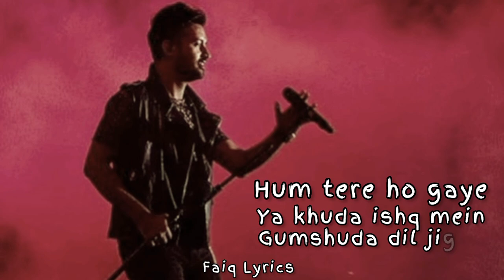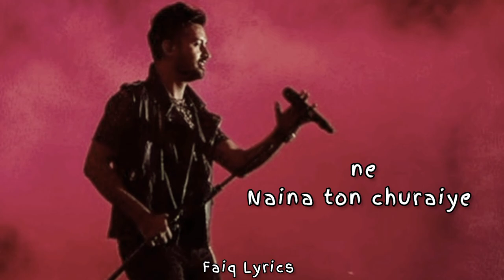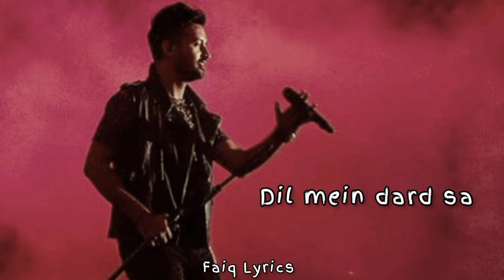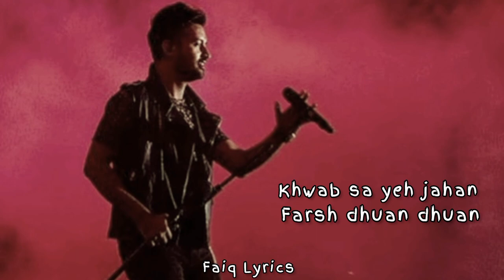Rafta Rafta Sanam Lyrics | Raj - Ranjodh | Atif Aslam Ft. Sajal Ali | FAIQ LYRICS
This channel is made for poetry lovers also for lyrics lovers. Thanks

Singer: Atif Aslam
Starring: Atif Aslam, Sajal Ali
Music & Lyrics: Raj Ranjodh
Producers: Tarun Chaudhary, Omer Ahmad

LYRICS...

Rafta rafta sanam Tumse mili nazar Toh hua hai asar

Khwab sa yeh jahan Farsh dhuan dhuan Jannaton ka shehar

Hum tere ho gaye Ya khuda ishq mein Gumshuda dil jigar

Tu hi tu har sooh, tu hi tu

Tu hi khwab hai tu hi mere rubroo Tu hi tu har sooh, tu hi tu

Tu hi khwab hai tu hi mere rubroo

Kadaman ch tere assi taliyan vichaiye ne Naina ton churaiye tak ke na mar jaiye ne Naina ton churaiye tak ke na mar jaiye

Usne nigaah se kiya salaam hai Usne nigaah se kiya salaam hai Dil mein dard sa phir bhi aaram hai

Tang aaya yeh samaal Hosh hai laapta Tera deedar kar

rafta rafta sanam Atif Aslam,

New Song Atif Aslam

for Watching